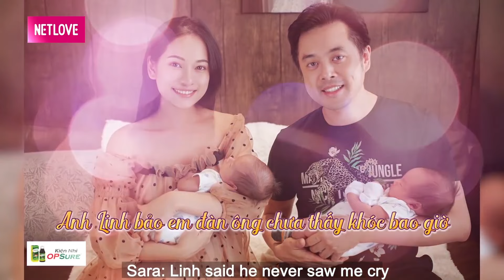SỐC BẬT NGỬA Khi Bác Sĩ Thông Báo Sinh 4, Vợ Dương Khắc Linh Đi Chơi Cho Đã Rồi Về Mới Chịu Đẻ